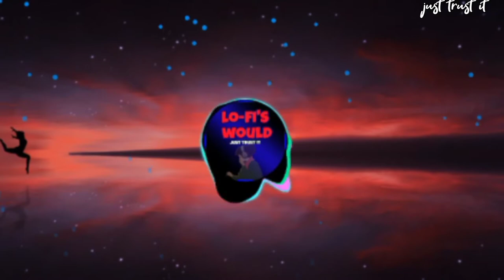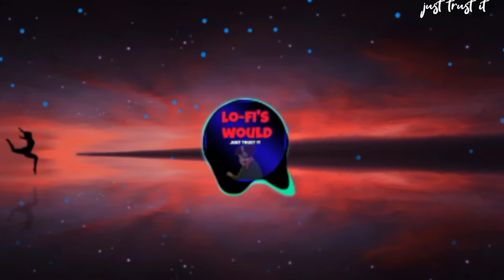✅rabba buri nazar se bachaye 🌚😓saddi yaariyan WhatsApp status👨‍❤️‍👨✅|nazar na lag jaye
👍👍add on music channel 🙏🙏

🌠🌠Video created 🌠🌠

Song – Nazar Na Lag Jaye
Singers – Ramji Gulati
Musicians – Ramji Gulati
Lyricists – Moody, Akkhar

💗💗lyrics ⚡⚡

Nazar na lag jaye
Kadi saddi yaariyan nu

Waqt ne jadon vi aazmaya
Yaar mere naal mere khade ne
Jadon shoelace bandhne ni aunde si
Ohdon de hoye mere naal bade ne
Mere layi nahi mangda
Mangda yaaran duawan

Rabba buri nazron se
Bachayi saddi yaariyan nu

Gham bhul ja main saare
Yaaran naal kuchh pal bita ke
Qismat wala samjha main khud nu
Aidan de yaar paake

Ek passe jag saara
Ek passe yaar mere ne

Hain yaar mere saare
Mainu jaan ton vi pyare
Je eh na huye mere naal
Jeewanga kihde sahaare

Jeewanga main kihde sahaare
Koyi rave na rave mere naal
Bas yaar mere reh

Rabba buri nazraan ton
Bachaai saddi yariyaan nu

#️⃣#️⃣hastag##️⃣#️⃣

⚡⚡Tag's👍👍

lo-fi's would just trust it
hindi songs
nazar na lag jaaye
latest songs
nazar na lag jaye lofi
nazar na lag jaye lofi remix
nazar na lag jaye lofi status
rabba buri nazron se bachaye
mast nazron se
raba buri nazro se bachai yaria nu
mast nazron se allah bachaye
mast nazro se song
nazar se nazar mile
rabba buri nazron se bachaye sadi yaariyan

👍👍us socal media📂📂

link

link

Instagram 2 I'd
link

We respect the artists and don't promote copyright infringement instead, if you enjoy the music then please support the respective artists and buy the original music from the legal music providers such as Gaana, Jiosaavn, iTunes etc. Songs owners may contact us on regarding any shared content issues, we'll definately respond within 48 hours.